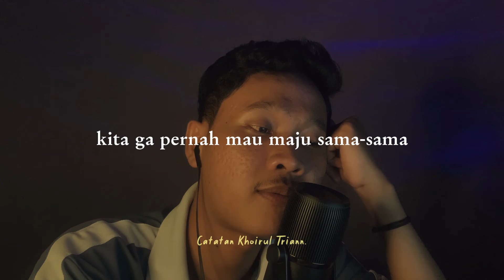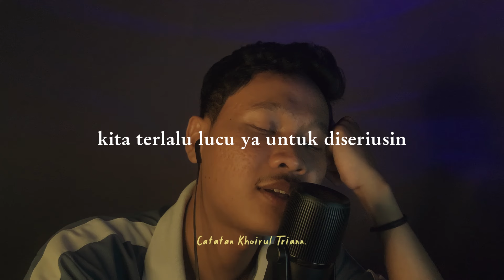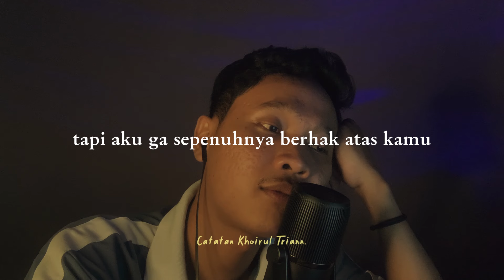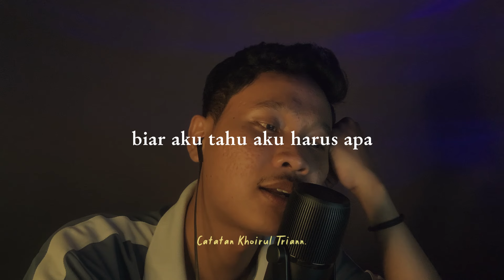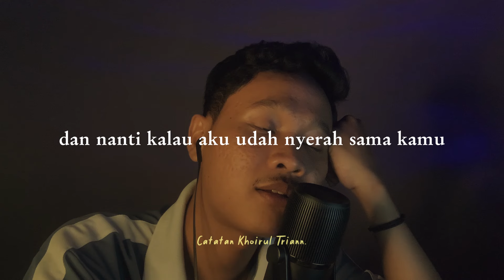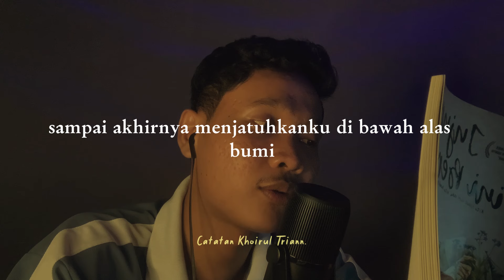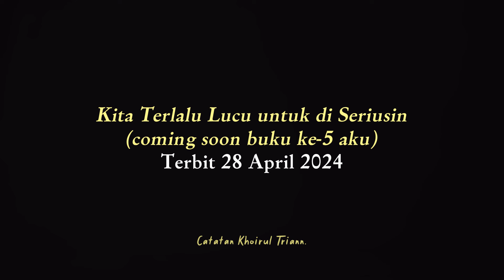Kita Terlalu Lucu untuk di Seriusin.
Hai, Trian disini bakalan nemenin kamu lewat tulisan dan suara.

Aku juga punya buku :
1. Dari Aku yang Hampir Menyerah
2. Jujur, ini Berat
3. Anak Kecil yang Kehilangan Pundaknya
4. When you feel useless

Semua bukuku ada di Gramedia seluruh Indonesia, atau bisa kamu dapatkan di link berikut: